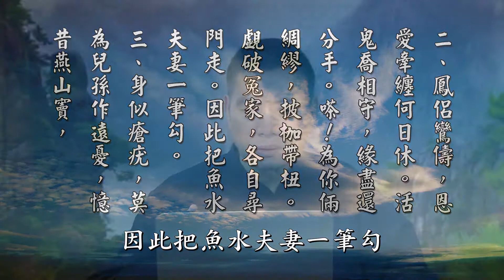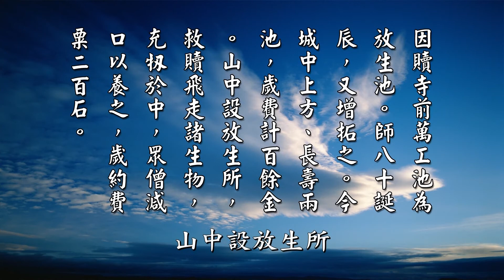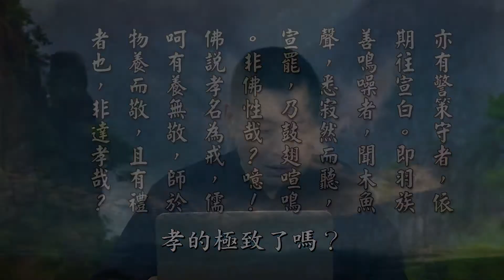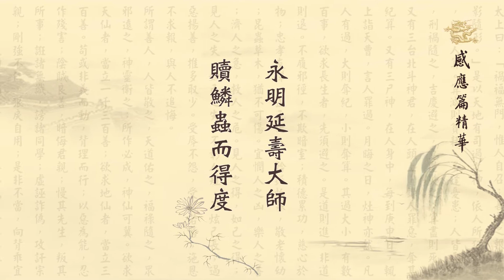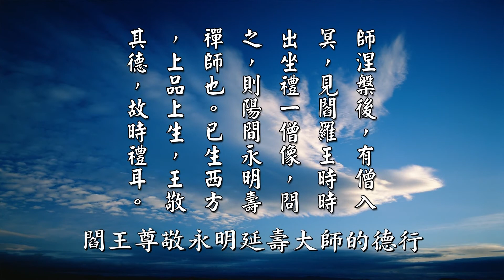太上感應篇彙編精華__第108集__黃柏霖警官主講 (佛衛電視台播出)